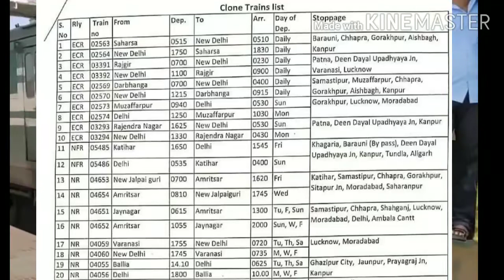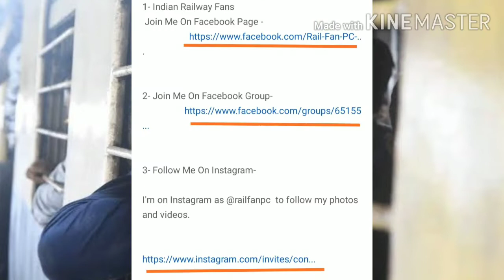अगर आप नही जानते Clone Trains और इसके फायदे, बिल्कुल आसान भाषा मे समझिये।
Clone Train 40-Special Trains List-

I'm on Instagram as @railfanpc  to follow my photos and videos.